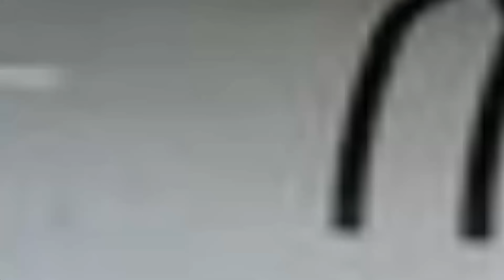硫磺石導彈上無人機！ 英陸軍推出Hydra 400重型無人機，可攜帶三枚硫磺石飛彈，摧毀半徑32公里內的坦克！ | 九頭蛇無人機 | IRIS-T | 星光飛彈 | 卡-52 | 火力君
英國陸軍推出新型重型無人機，Hydra 400，可以攜帶3枚硫磺石飛彈，射程32公里，威力與射程比一般的無人機更強！ 那麼與普通的無人機相比，Hydra 400有什麼優勢呢？ 英國會不會援烏？